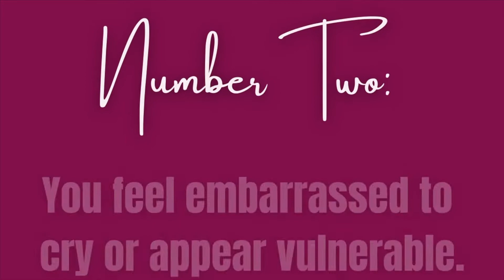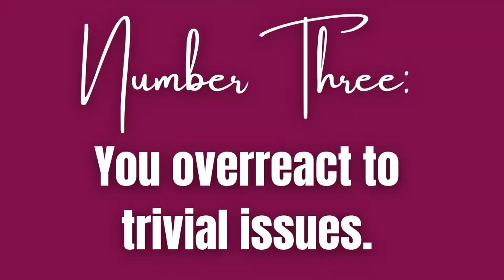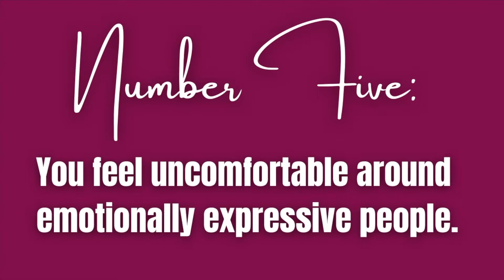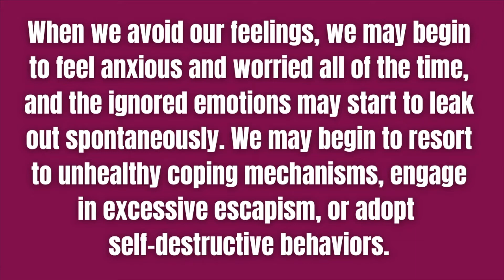How to know if you are BOTTLING UP YOUR EMOTIONS - signs you are hiding, avoiding your true feelings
EMOTIONAL AVOIDANCE PSYCHOLOGY: The Signs & Dangers of Bottling Up Our Emotions - Do you feel like you can't express your emotions or share your concerns or opinions? There are many reasons why we may try to suppress or hide our emotions, but hiding our feelings can often backfire, strain our mental and physical health, and even harm our most treasured relationships. It can also cause us to feel stressed, depressed, bitter, or anxious. In some cases, we may even feel deeply angry and develop feelings of resentment toward others. We may consciously or unconsciously try to bottle our emotions to avoid tackling a tough issue or facing thoughts and feelings that are uncomfortable. Sometimes, however, we are unaware that we are using this tactic. Today's video discusses 8 signs that we are surprising and avoiding our true feelings, the psychology behind it, and the harm that it can cause to our health and well-being. When we can learn to express ourselves and share our feelings, we can experience much less suffering in our lives. I hope you find it healing and helpful!

✧ If you haven't already, please subscribe to our channel where we cover all topics having to do with self-growth and emotional well-being such as anxiety relief and management, mindfulness, psychology, philosophy, personality theory, forgiving ourselves, overcoming procrastination, moving forward, positivity, self-care and acceptance, taking inspired action, mental health, living in the moment, motivation, cultivating joy and much more!

✧ Nena Lavonne is a certified life coach, author, and motivational speaker with a background in developmental and personality psychology who specializes in self development.  Nothing brings her more happiness than helping others lead more meaningful, joyful, and fulfilling lives.  Nena also has a weekly podcast called "Pathways To Happiness" which is available on multiple platforms.

✧ If you need additional support and feel that your mental health is suffering, seeking help from a licensed mental health professional can provide further guidance, support, treatment options, and coping strategies. This channel is for informational and entertainment purposes only. Nothing on this channel is intended to substitute therapy. Please know that positive change is possible!

✧ Beauty of Mind Store (Psychology, Self Development, Philosophy, and Mental Health Apparel by Nena Lavonne)

MAKE LIFE EXTRAORDINARY!

Bottling Up Emotions  ✧ Emotional Avoidance ✧ Guidance Sentimentale